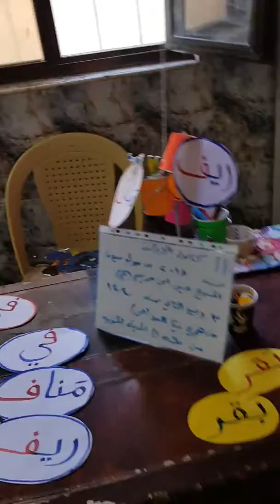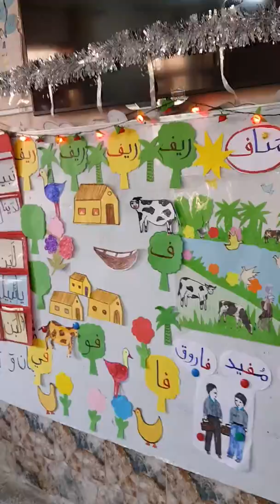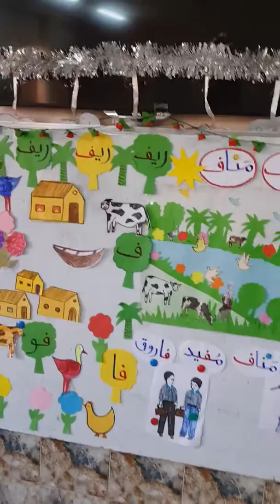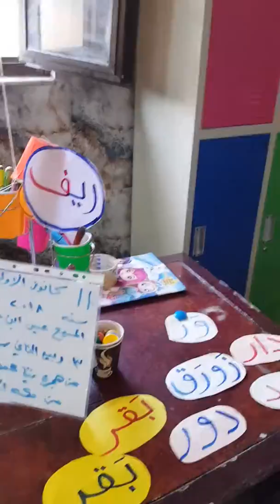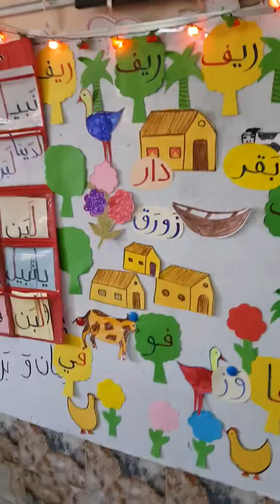درس ريف مناف